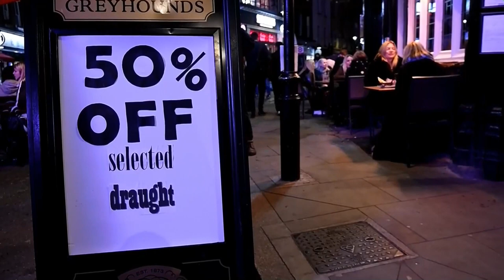El coronavirus muta en granjas de visones y paraliza países europeos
El avance del coronavirus paraliza ciudades y regiones del continente europeo, que supera ya los 12 millones de contagios y registra casi 300.000 muertes, y aumenta la incertidumbre ante el inesperado foco en Dinamarca de una mutación del SARS-CoV-2 detectada en humanos y procedente de granjas de visones.

¡Visítenos!